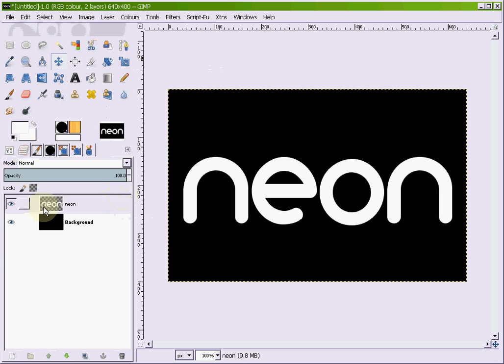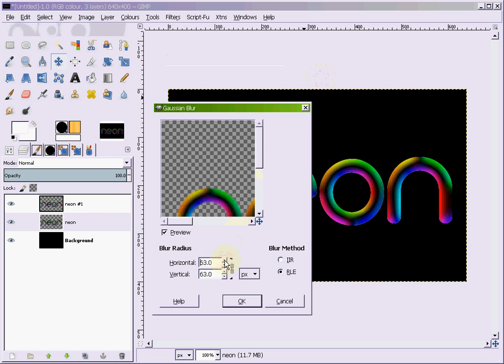Create a simple neon text with G`MIC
Background should be black. Then write text with a round font (Arista).
Change this layer to image size and go to the layer tab.
Right klick on the text layer and selection from alpha.
The G`MIC filter is Contours-Gradient RGB. Set full smoothness and klick ok.
Now duplicate this layer, add gaussian blur and push saturation and lightness.
That`s now the quick neon text!
Have fun!